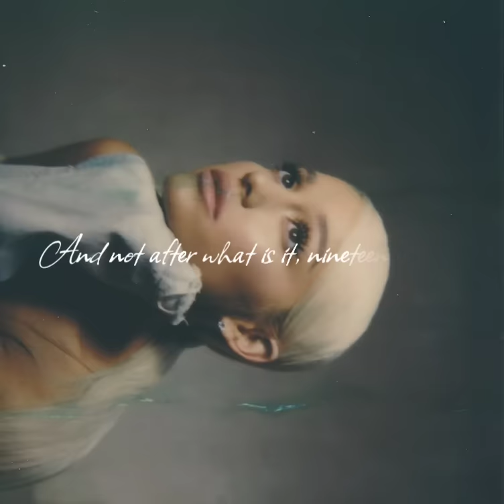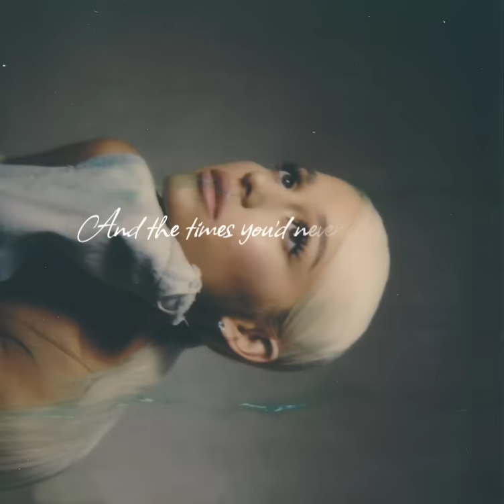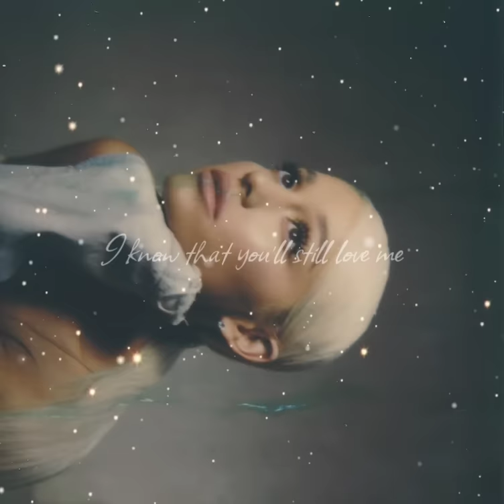OUTGROWN | Ariana Grande Lyrics (unreleased)